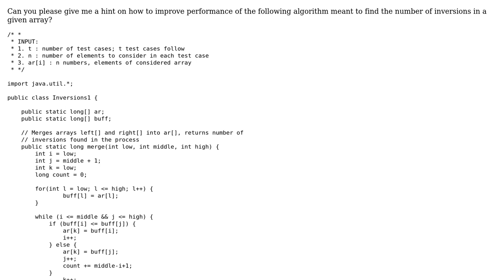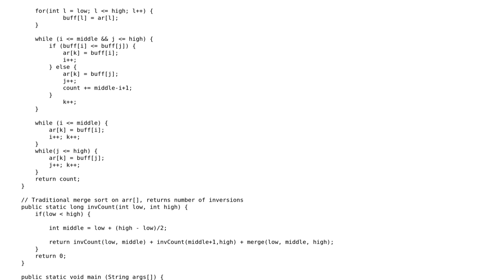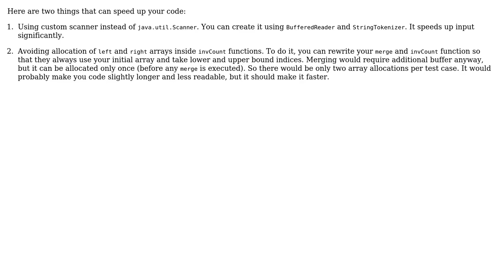Code Review: Find number of inversions in a given array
With thanks & praise to God, and with thanks to the many people who have made this project possible! | Content (except music & images) licensed under CC BY-SA | Music | Images & others | With thanks to user mirgee user kraskevich user Jamal and the Stack Exchange Network Trademarks are property of their respective owners. You are responsible for your own actions.